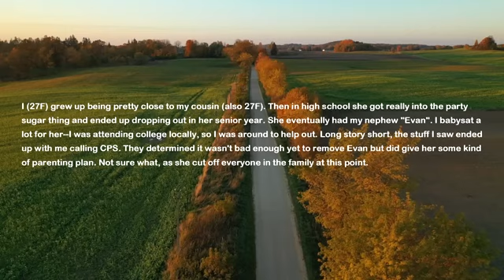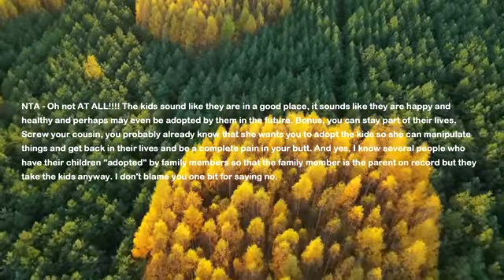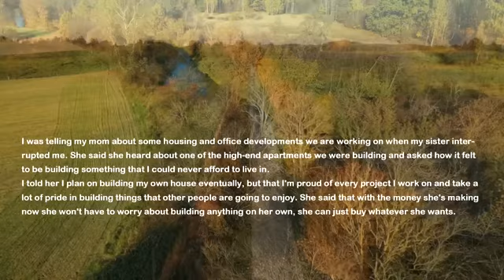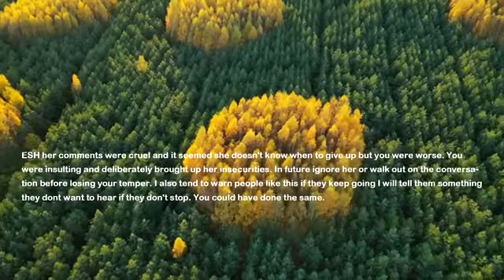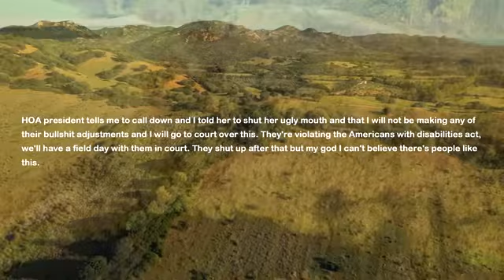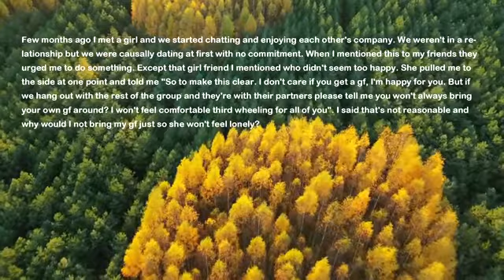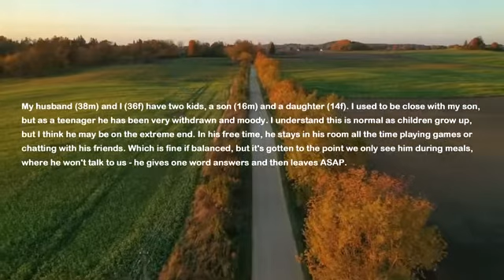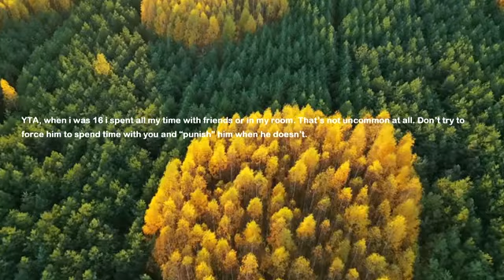I Babysat For My Cousin But Finally Called CPS On Her & We Cut Contact But 8Yrs Later She Calls Me..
When I was younger I had a great relationship with my cousin but in college she changed and got pregnant. I babysat her kid often but finally called cps on her because she was an awful mother. We cut contact after this. But 8 years later she calls me and begs I adopt her 5 kids because she's losing rights to them.